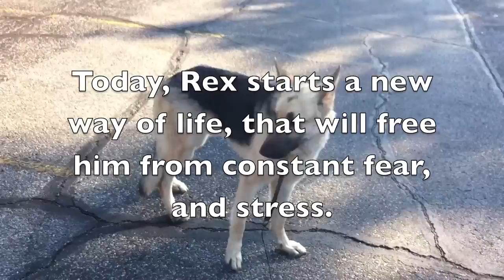REX lesson one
Rex is a 13 month old GSD, from a very bad home. He is very nervous, shy, and fearful. As bad as this video looks, he is very much improved from when I met him 3 weeks ago to evaluate him for the owner. I refused to train him until now so he could de-stess some, and hopefully find a little balance on his own, in his new home. Today is his first contact with leash training, he has no training, and has never been on a leash, un til the owner leashed him up to bring hi to his new home. As sad as he looks, a little bit of contact with him, tells me there is a very nice GSD hiding in there somewhat that wants to come out.
The owner could only recently pet him. Seems to like other dogs, and is pleasant, and mannerable to them